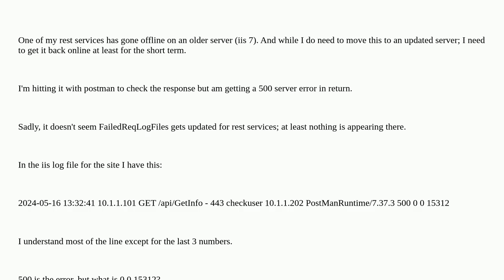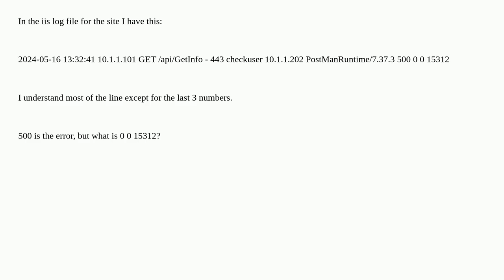Trying to understand a log entry in an iis log file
A special thanks goes out to the community

  iis iis-7.5